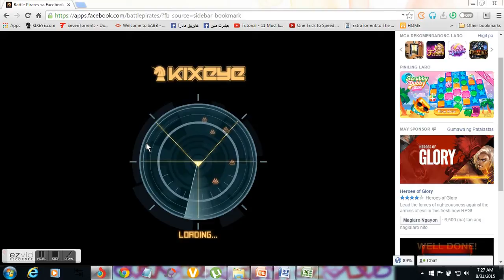Battle Pirates: Recent Base hits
Payback hits